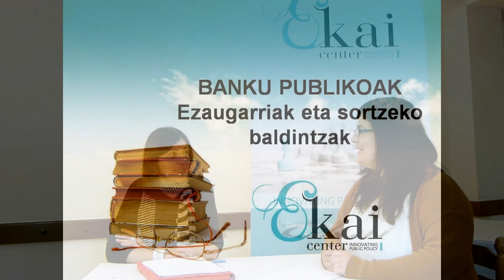Banku publikoak: ezaugarriak eta sortzeko baldintzak